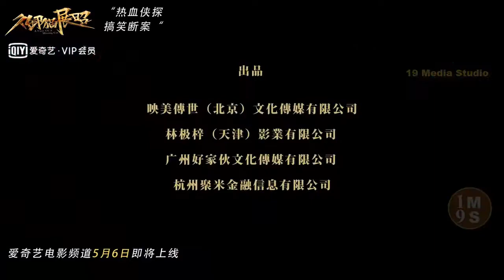ДЕЛО О ПРОПАВШЕМ КОТЕ Трейлер #1 (2018) Фэнтези-Детектив Фильм HD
ДЕЛО О ПРОПАВШЕМ КОТЕ Трейлер #1 (2018) Фэнтези-Детектив Китай, A Case of a Missing Cat Фильм HD